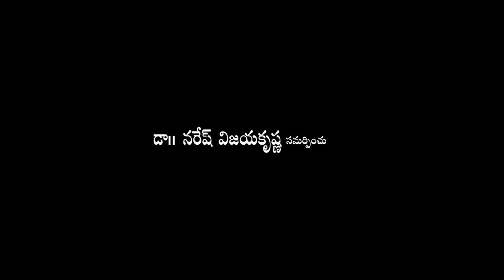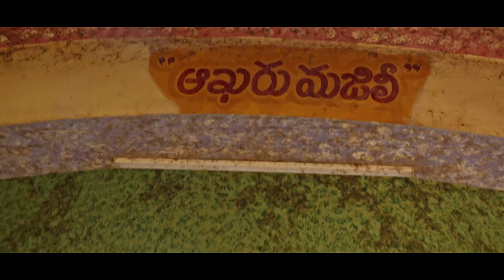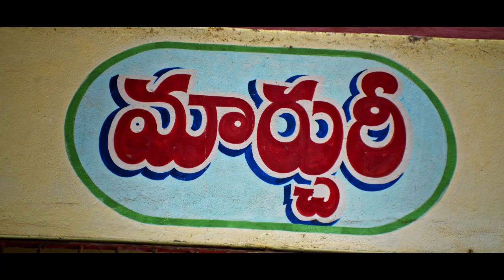Mahakaleshwar Temple Full Video | Patta Pagalu Venkata Rao | Naresh VK | Pavithra Lokesh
Watch► Lord Shiva MahakaleshwarTemple Full Video in Rajahmundry | Patta Pagalu Venkata Rao